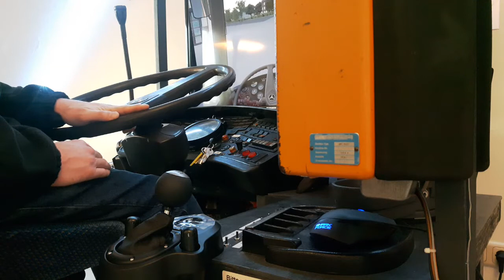Omsi Fahrerarbeitsplatz: Erste Probefahrt als Schaltwagen mit Kupplung und G29 Shifter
Erste Probefahrt auf dem Betriebshof Spandau  mit dem Armaturenbrett des MAN NL 202 als Schaltwagen mit manueller Kupplung. Der Shifter vom G29 wird selbstverständlich noch entsprechend umgebaut und bekommt längere Schaltwege, wie das auch im echten Bus der Fall ist. Das Video zeigt nur die erste Probefahrt um das Setup zu testen.
Ich besitze kein entsprechendes Logitech Lenkrad, die Pedale und den Shifter habe ich einzeln gekauft. Der Shifter wird zurzeit über einen Arduino Leonardo mit entsprechend angepasster Software betrieben, welches hier von @amstudioprojects erklärt wird